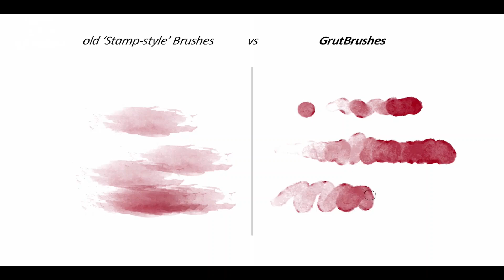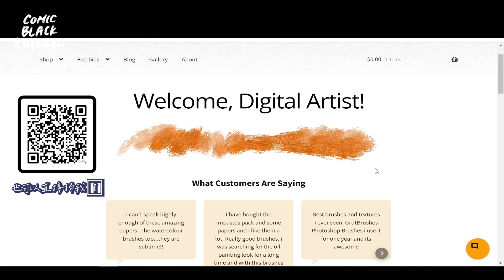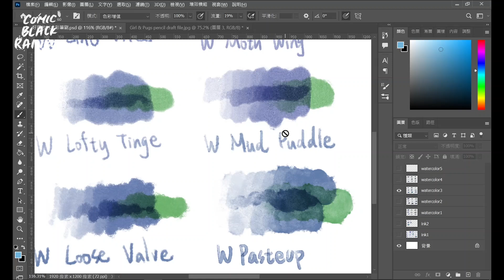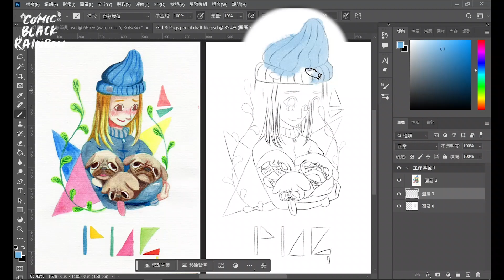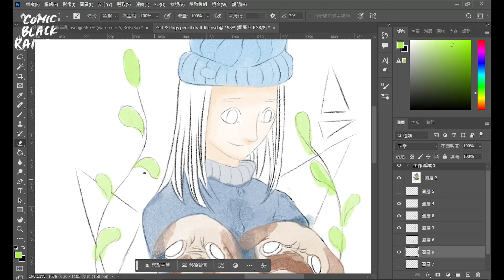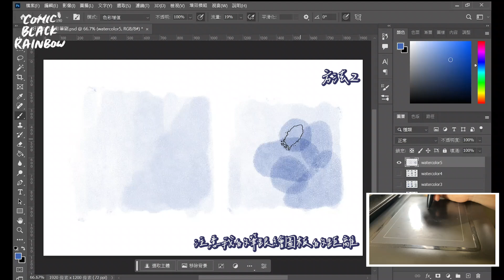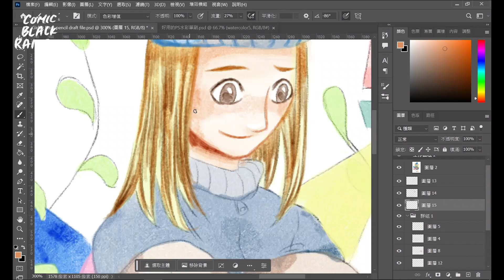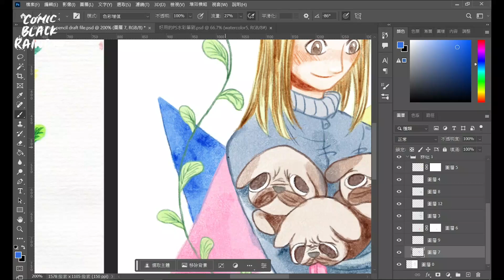【PS筆刷】用Photoshop畫手繪水彩不是夢，GrutBrushes筆刷讓你畫出各種水彩插畫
喜歡畫手繪水彩插畫的繪者，在轉電繪的時候，都會因為電繪無法畫出水彩質感的流動感與隨機感而感到困擾……但其實現在已經有能夠畫出極為真實樣貌的電繪水彩筆刷囉！所以今天我要來和你推薦一套GrutBrushes所出品的Photoshop筆刷套組，裡面的水彩筆刷能夠讓你用PS畫出真實水彩的樣貌與感受！讓使用電繪創作的你，也能輕鬆畫出手繪水彩風！

01:07官網簡介
02:31筆刷種類、數量與水彩筆刷質感細節
05:07試畫水彩筆刷
07:59電繪水彩筆刷的繪畫邏輯
09:52用電繪畫水彩筆刷的2個運筆秘訣
11:32電繪水彩筆刷繪製細節技巧

小可愛專屬購買連結bit.ly/cbr-grutbrushes500
（PS.購買前請先詳閱該網站的產品說明。此外，只有透過此連結購買這套Photoshop筆刷套組，才能享有黑虹所提供的獨家贈品，直接在GrutBrushes官網購買或購買其他筆刷產品，皆無法取得黑虹所提供的獨家贈品）

歡迎底下留言告訴我，你想學習哪些跟動漫與畫畫相關的知識與技能吧！

▬▬▬▬▬▬▬▬▬▬▬🌟限時免費繪畫課程🌟▬▬▬▬▬▬▬▬▬▬▬
買了電繪工具，卻不知道如何用它來畫出你心中的感動畫面？
沒關係！課程將會和你分享：
🎨讓我圈粉上萬，並賺取收益的3個關鍵繪畫能力
🎨99%的人都不知道，能讓無手之人畫出好圖的科學原理
🎨破除畫風迷思，畫出獨有風格的關鍵

💕💕💕你也可以在這裡找到我喔＼(=✪౪✪=)／